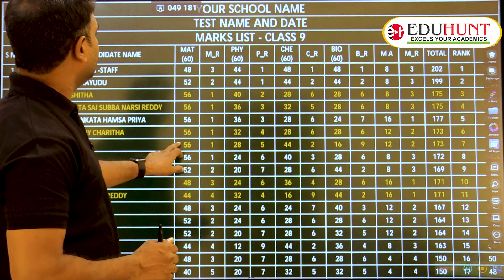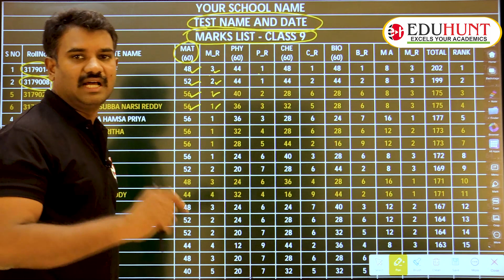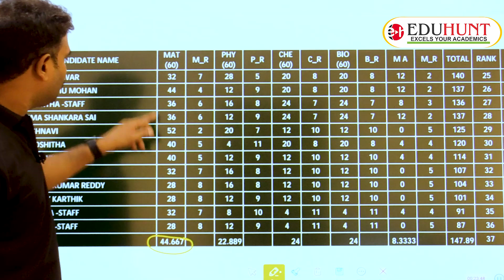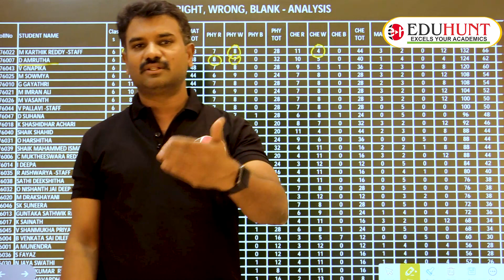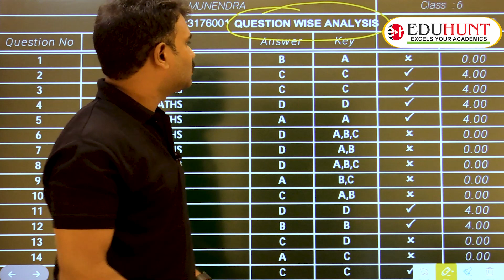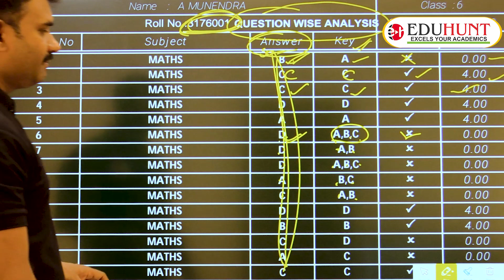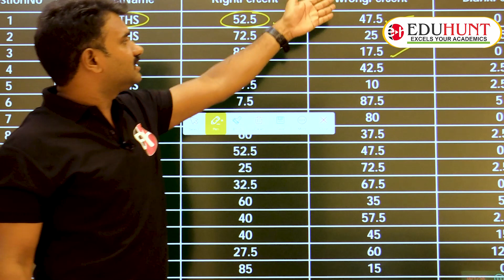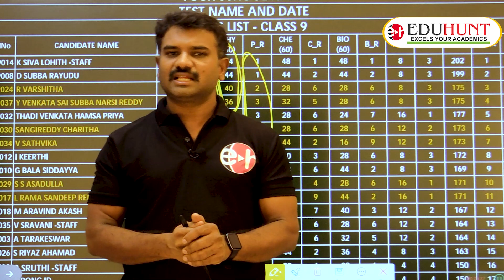DIFFERENT KINDS OF RESULT ANALYSIS | HOW TO IMPROVE IN THE NEXT EXAM | ALL SCHOOL LEADERS MUST WATCH